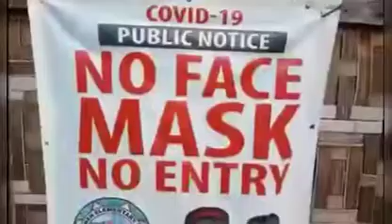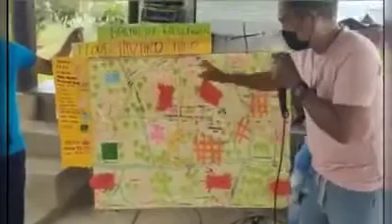Barangay kalagangan | Sanfernandu # Bukidnon # Mendanao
# Kalagangan Bukidnon
Sanfernando Bukidnon